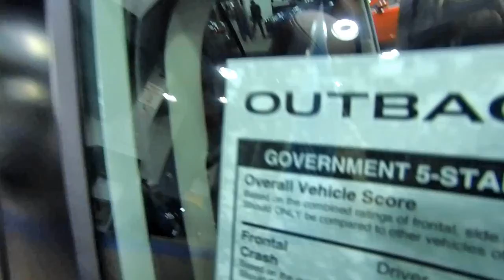2018 Subaru Outback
2018 Subaru Outback